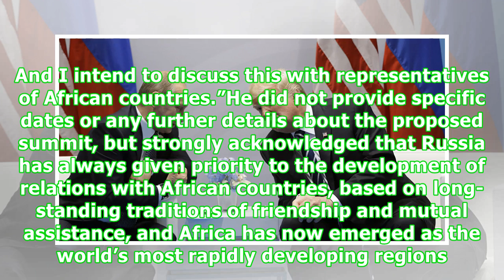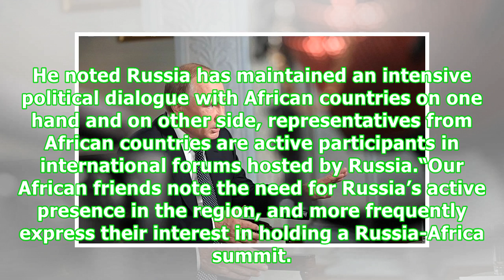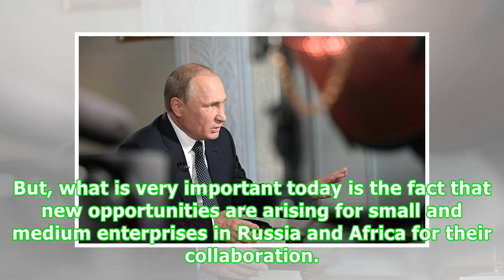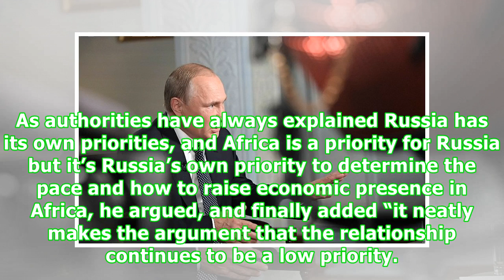Putin Hints Russia Could Organize Africa Summit – OpEd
After several years of high-level consultations, Russian President Vladimir Putin has finally hinted that Russia would organize its first Russia-Africa Summit of African leaders and Ministers to roll out a comprehensive strategic road map outlining concrete economic sectors for investment, issues relating to trade and culture for Africa. Addressing a group of invited African leaders at 2018 BRICS Summit on July 27 in Johannesburg, South Africa, Putin told the gathering “I would like to inform yo...